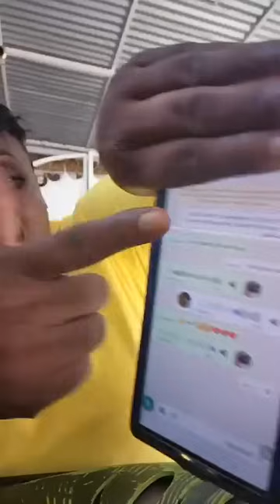Sunny Day In The Planka Shop